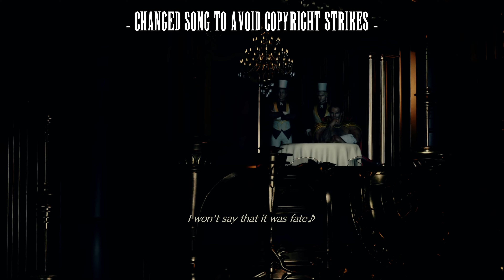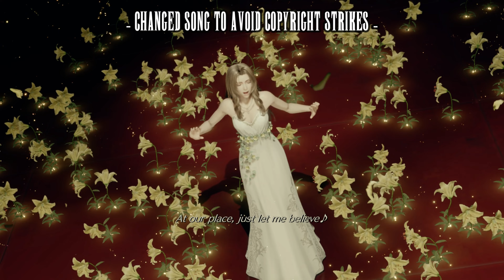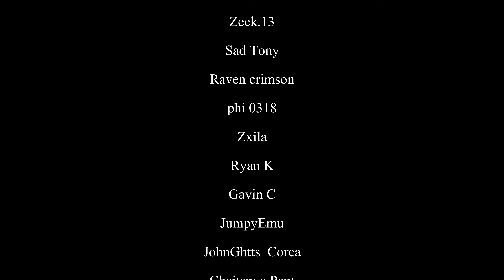A Date with Tifa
*NOTICE*
I did cut out the original music due to Square Enix copyrighting all of the in game music.

After all these years, the question most of us have been asking has been answered in this game. Hope you enjoy the video and leave a comment on who you would go on a date with from the Avalanche crew.

▬▬▬▬▬▬▬▬▬▬▬ EQUIPMENT ▬▬▬▬▬▬▬▬▬▬▬
Mic: Shure MV7 Podcast Mic
Keyboard: CORSAIR K70
Headphone: CORSAIR - HS70
Mouse: CORSAIR M65 RGB Wireless
▬▬▬▬▬▬▬▬▬▬▬ SOCIAL MEDIA ▬▬▬▬▬▬▬▬▬▬▬